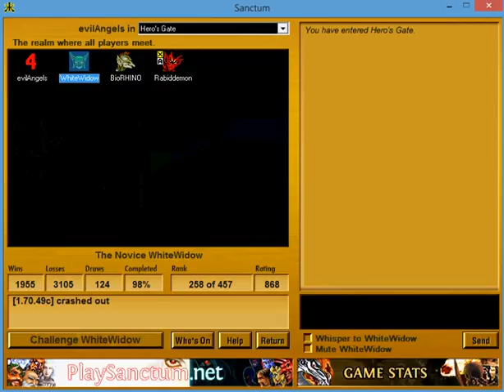Sanctum Unmaking (evilAngels) v. War (WhiteWidow) 01/03/2014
Here is a game of the collectible card game Sanctum. Unmaking (evilAngels) v. War (WhiteWidow).